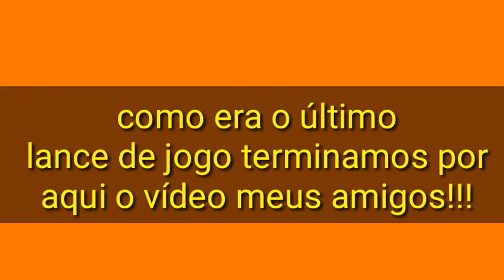TIME VINI JR X TIME FALANDO DE FUTEBOL MATHEUS | PAQUETÁ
VINI X FALANDO DE FUTEBOL MATHEUS! SERÁ QUE O VINI ARREBENTOU?? E O MATHEUS??